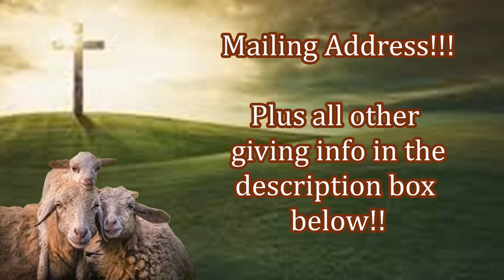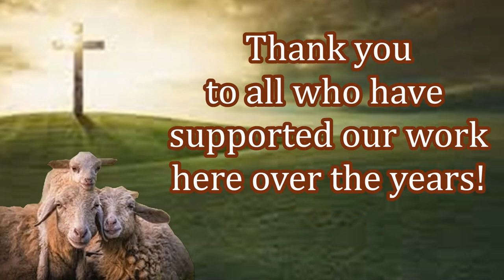Providing For Orphans Around the World! Make Your Impact Today!